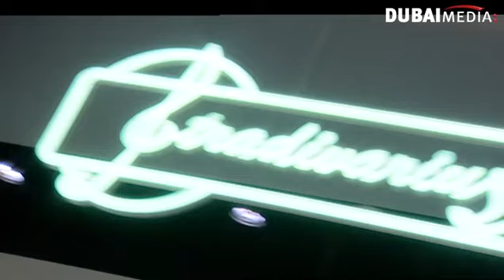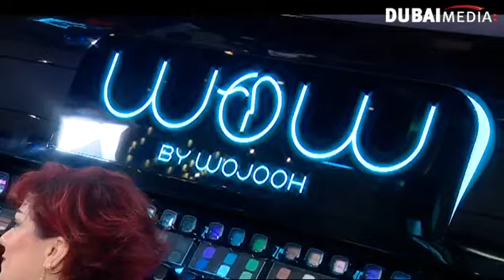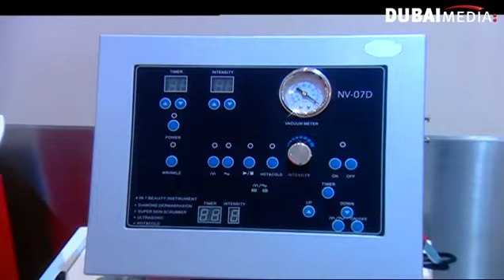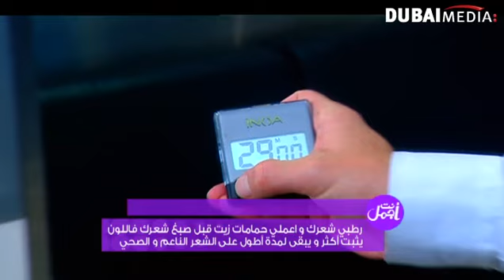أنت أجمل شيماء من المغرب تتمنى أن تكون نجمة غلاف وبحاجة لبعض النصائح